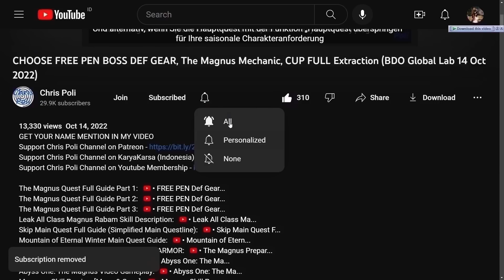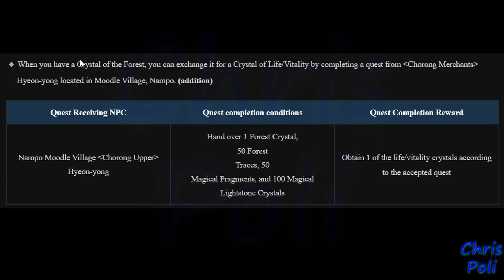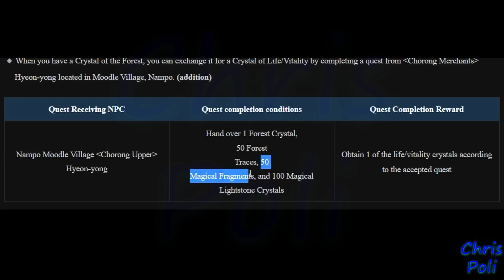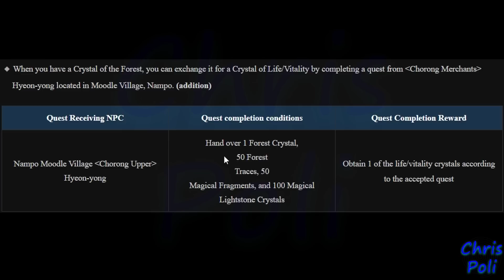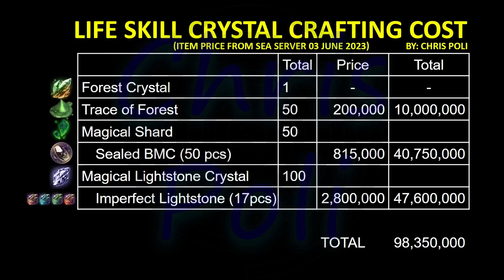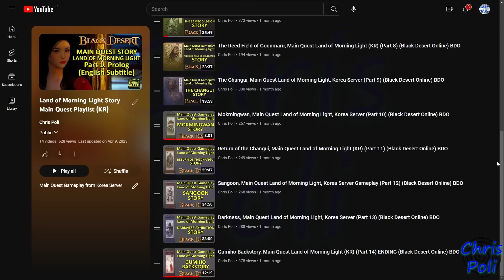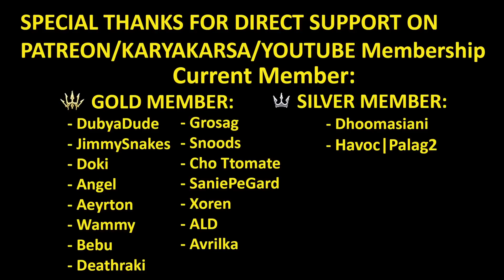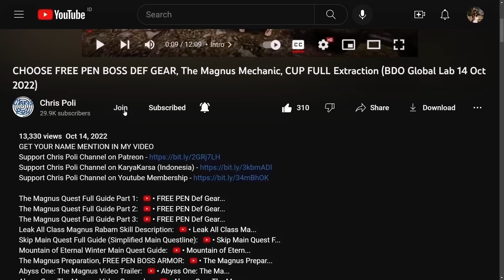NEW Life Skill Crystal Guide (+160 Mastery or +80% Life EXP) FREE Crystal (Black Desert Online) BDO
Book 8 Guide, Dookkebi Lost Item Location: Coming Soon

Special Thanks To:
Gold Member:
  - DubyaDude
  - JimmySnakes
  - Doki
  - Angel
  - Aeyrton
  - Wammy
  - Bebu
  - Deathraki
  - Grosag
  - Snoods
  - Cho Ttomate
  - SaniePeGard
  - Xoren
  - ALD
  - Avrilka
Silver Member:
  - Dhoomasiani
  - Havoc|Palag2
Bronze Member:
  - Art Aizen
  - iSmokejumper
In-Active Member:
  - SorcShopTV
  - Illyananiko
  - Lana ♥ Linda
  - KiLLSTEAL
  - Devineblur
  - Nejc Tušek
  - Loafie
  - Ricky
  - Alexandre
  - Transatlanticize
  - Kesshouban
  - TokenR42
  - UNENDINGFEAR
  - Demonyte
  - BenNike
  - CripsGang
  - Isaac Nathanael
  - Choz
  - ThugWill Ch.
  - Homie
  - Jan-Andres Alvaro
  - KAIMANA
  - Zelusoz
  - Zacrue
  - RenegadesX
  - Clouty
  - MoonpieBDO
  - Humeri
  - MAGNUMSCHLONG
  - Henry
  - Populatus
  - SusuKentalManis
  - Dan L
  - Fandorin
  - Crowkshire
  - Firdaus
  - Tepan Gaming
  - GimontFindingGF
  - VIzsla
  - AghanimScepter
  - Remi-(AWJL)
  - Platinia
  - SkawColambia
  - Nawaf
  - SnikiBiki
  - Agis_II (NA Guild)
  - DavidJeonChuong
  - EdwardMaboLim
  - Trancestor
  - LickyCleanies
  - Soonuh
  - Puuf
  - Kinnsley
  - LeeChamp
  - Carlsenn
  - LazyLeader
  - MysticForest
  - ThePirateBeowolf
  - Charles
  - Henry
  - UpScale
  - Kenny
  - Preligrium
  - Lowch
  - Spartan (NA Guild)
  - Doughnuts
  - Ellion
  - Bumaru
  - CaptainSpock
  - Leon Muhkuh
  - Mansuru
  - Miuse
  - Ryusei
  - Mr Joiner
  - M. Owen
  - Deffmond
  - Pulv

Time Stamp:
00:00 Intro
00:12 Tips to Watch Any of Chris Poli's Video
00:35 Life Skill Crystal Update
01:24 Maximum Number Crystal on Preset
02:07 How to Get Life Skill Crystal
02:20 Unlocking Quest to Craft Life Skill Crystal
02:53 Material for Crafting Life Skill Crystal
03:17 How to Get "Forest Crystal"
03:27 "Forest Crystal" from Sniper Hunting
03:43 "Forest Crystal" from Fishing
03:53 "Forest Crystal" from Excavation
04:30 "Forest Crystal" from Special Bartering
04:41 "Forest Crystal" from Adventure Journal Rewards
05:19 Trace of Forest
06:08 Magical Shard
06:28 Magical Lightstone Crystal
07:29 Completing Quest to Get Life Skill Crystal
07:57 Total Crafting Cost
08:48 Life Skill Crystal on Central Market
09:29 FREE Life Skill Crystal (2 pcs)
10:05 [Morning Light] A gift from the Lanterns
10:10 How to Equip Life Skill Crystal
11:26 My Dream Life Skill Crystal Build
12:29 Special Thanks for Direct Support
12:59 Support Chris Poli Channel on Patreon/KaryaKarsa/Youtube Membership
13:40 Ending
13:55 Special Thanks for My Ranger Art by Arabella Elric